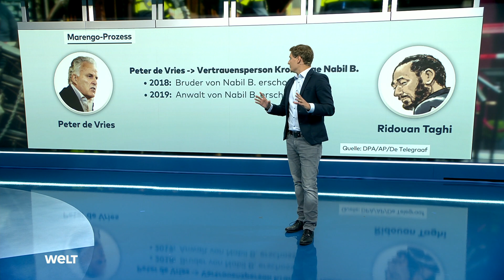ATTENTAT AUF STAR-REPORTER: Das gefährliche Leben von Peter R. de Vries | WELT Hintergrund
Ein Mordanschlag auf einen prominenten Kriminalreporter schockiert die Niederlande. Verdächtige wurden bereits festgenommen. Wer Peter de Vries eigentlich war, erklärt Stefan Wittmann.